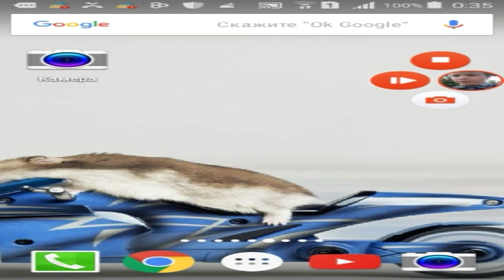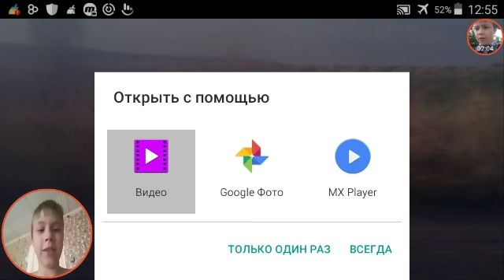Едим к морю